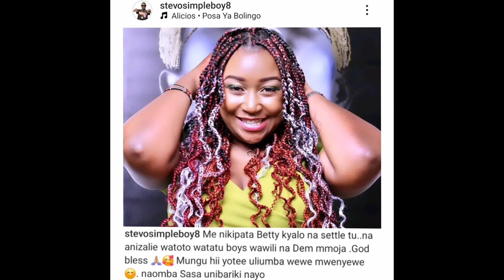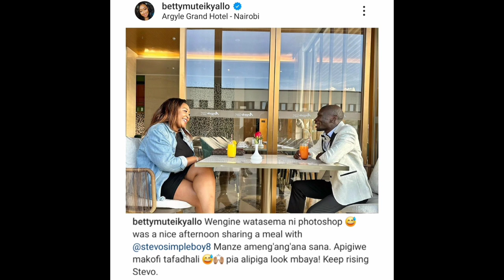😱 See what happened when Stivo Simple Boy and Betty Kyalo went on a date | Love wins ❤️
After Stivo simple boy's many attempts shooting his shot to his crush Betty kyalo, the big day arrived and his dreams were fulfilled when the Kenya's beauty Betty kyalo accepted his proposal to go on a date with him. The date went well and the two parties enjoyed every bit of it and in this video we analyse how it all started and how its still going.